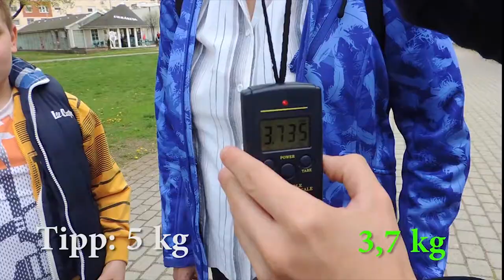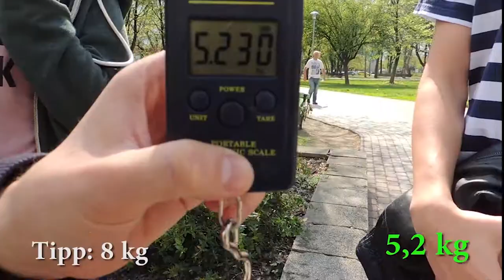Márton Bence Méreget (MBM #2)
A húszéves Márton Bence egy húzós mérleggel okvetetlenkedik, tippet kér áldozataitól, és szembesíti a népet a hátán lévő súly nagyságával - Periszkóp Palotán 2017 május